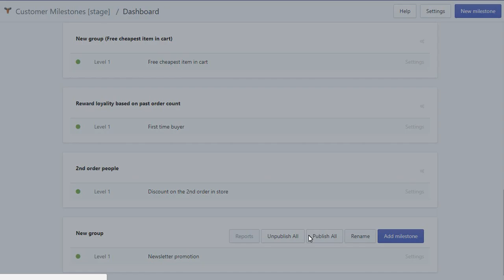Discount if customers sign up to your newsletter - Shopify App | Customer Milestones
Give a Discount if customers sign up to your newsletter - Shopify App | Customer Milestones.